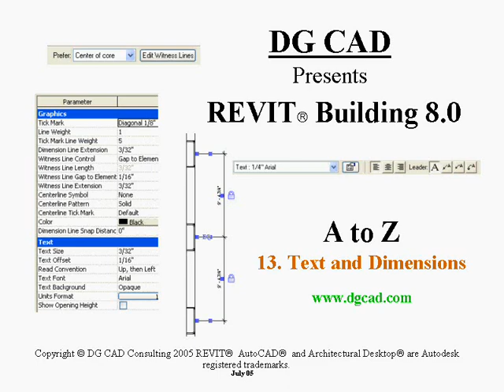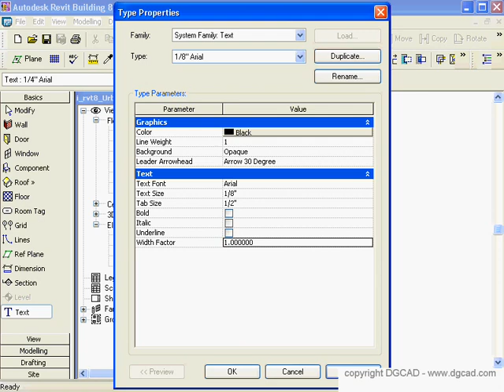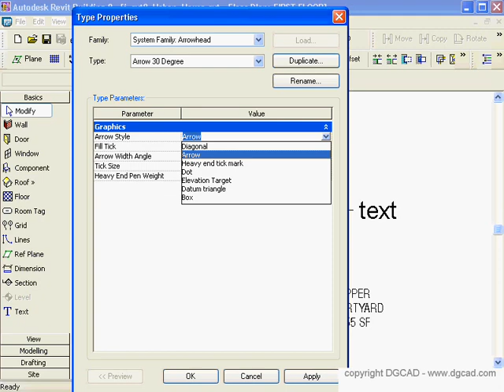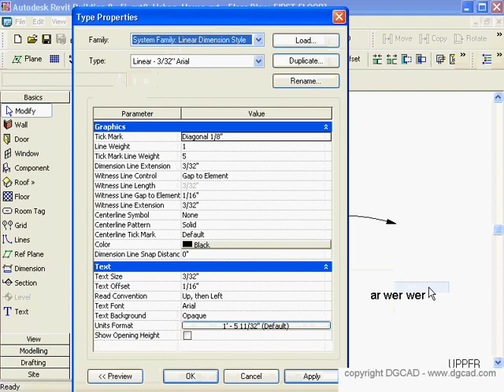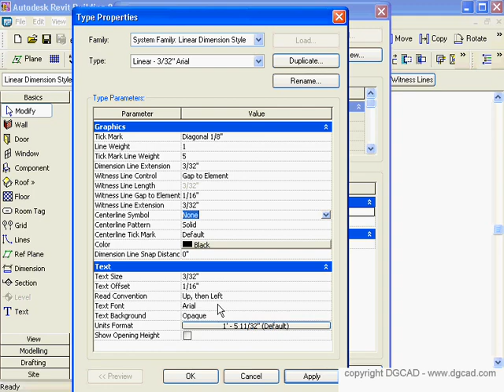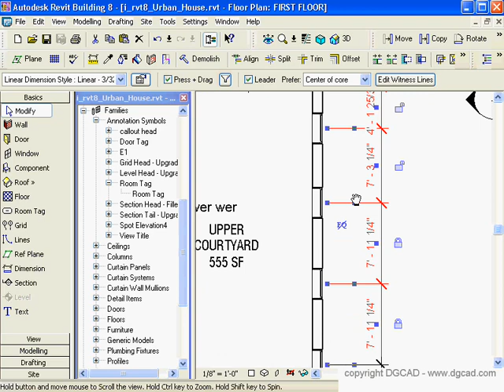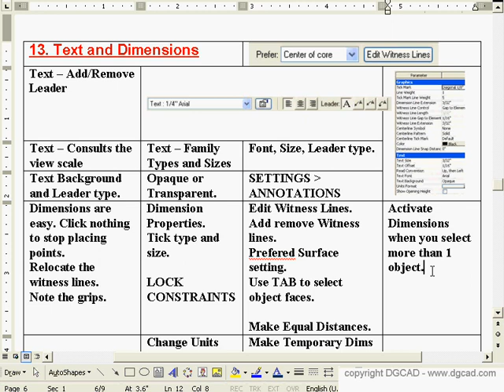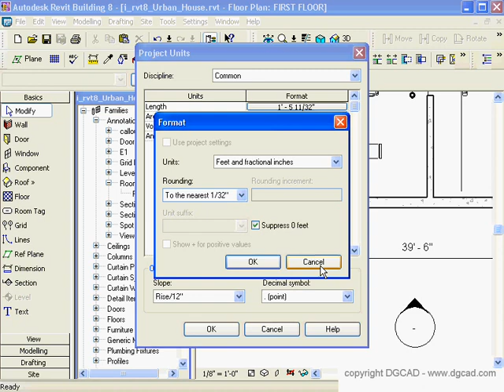revit8 13 Text and Dimensions